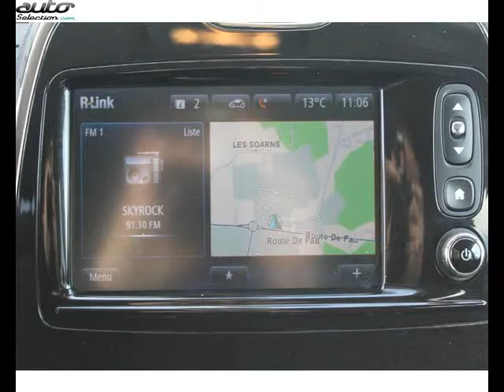Renault captur occasion visible à Orthez présentée par Renault orthez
Cette Renault captur occasion disponible à Orthez dans le 64 est mise en vente par Renault orthez - 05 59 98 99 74 - tous les détails sont